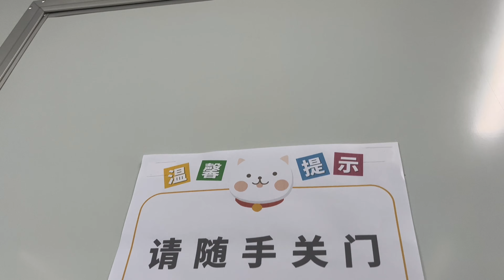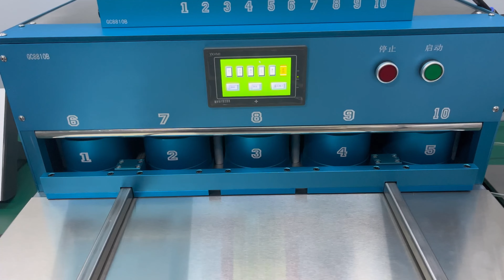Do you know how your San Martin Watches is transformed from a few accessories into a complete watch?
Another more complete watch assembly video:
The video inspects each part of the ICQ watch --》then enters the dust-free assembly workshop for assembly by a watchmaker --》adjusts the movement to the standard error range, locks the case back --》then enters the QC department for various appearance inspections And waterproof test, 48 hours of actual operation to test the error...the last watch that meets the quality standards will be delivered to every customer.